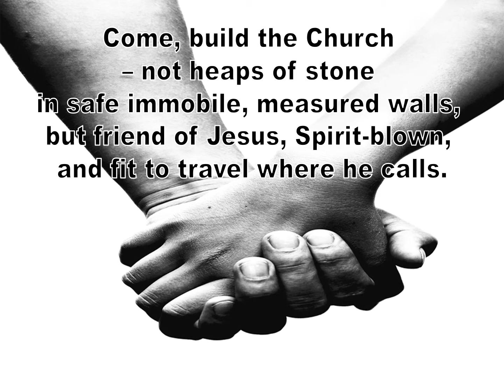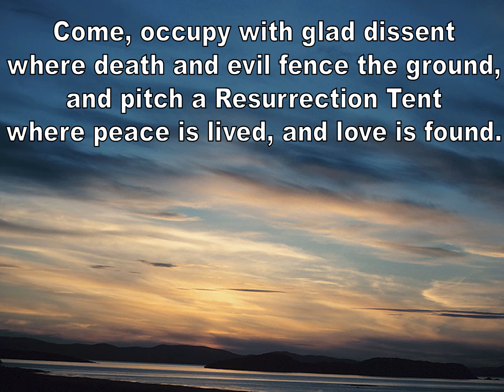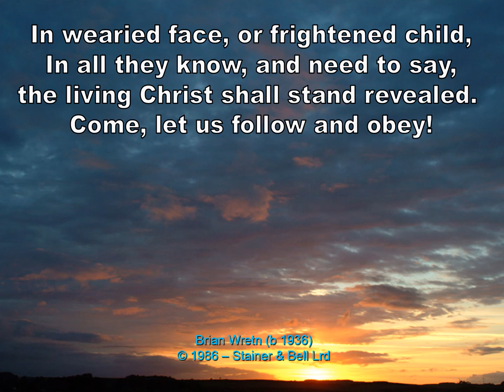StF 679 Come, build the Church